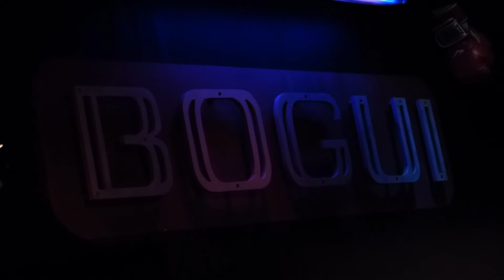"American Roots" GYPSY RUNNER & LOU MARINI / Bogui Jazz, 26 de marzo de 2014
"Knocking on Heaven's Door-Bob Dylan"